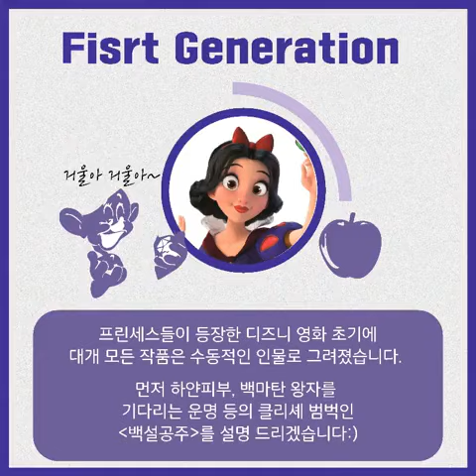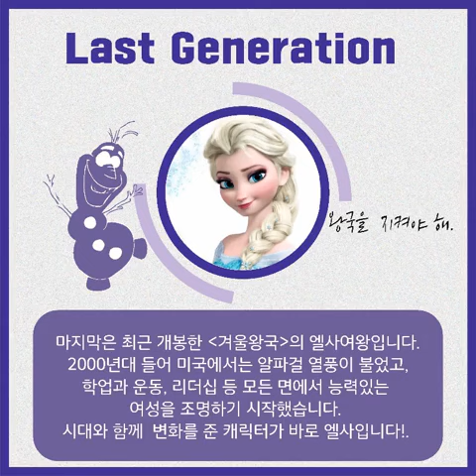디즈니 프린세스 변천사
3.8. 세계 여성의 날을 맞았는데요!
취지에 맞게 그동안 디즈니 프린세스들의
세계관과 모습이 어떻게 변화했는지 살펴보았답니다.

같이 보실까요?